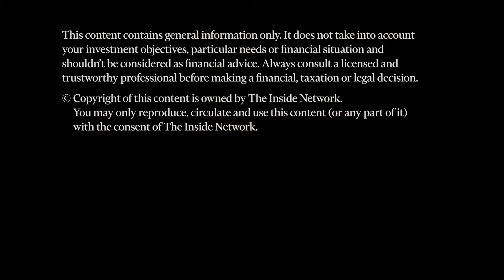IN60 with Joseph Morgart from Amundi Asset Management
Joseph Morgart from Amundi Asset Management answers 'quickfire' questions with James Dunn from The Inside Network.